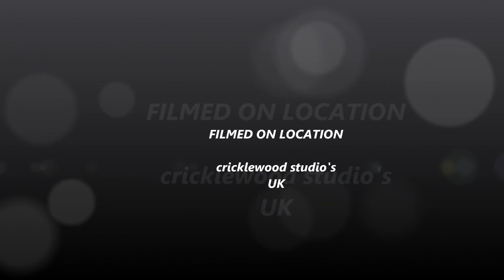BMW E30 M3 by minichamps models 1:18 scale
minichamps 1:18 scale BMW E30 M3
great detailed  model inside and out opening doors ,bonnet and boot
with carpeted interior.incluing boot